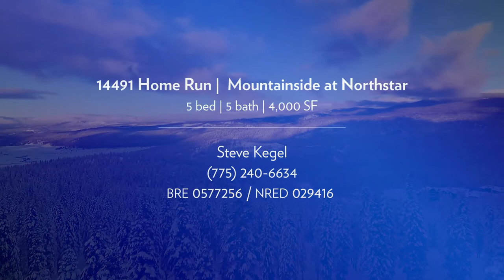14491 Home Run Trail | Mountainside at Northstar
The ski experience does not get any better or luxurious than 14491 Home Run Trail. Intimately woven into the ski runs of Northstar California, this residence represents the best ski-in/ski-out location of all 16 Home Run Town Homes, and within all of Northstar.

Located at the end of the cul-de-sac and directly on Home Run Ski Way, this residence will overwhelm you with breathtaking panoramic views and an unparalleled opportunity to ski, bike, snowshoe and hike directly from your door in one of the nation’s most popular, all-season resorts.